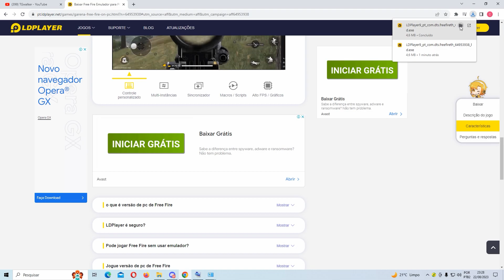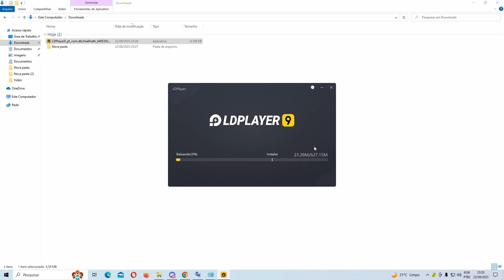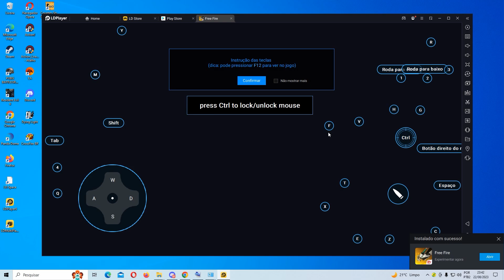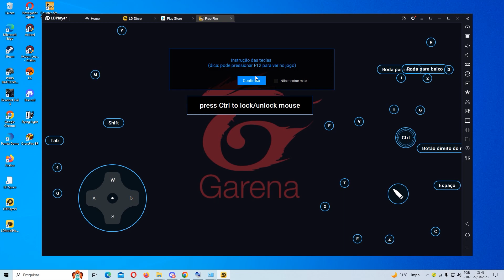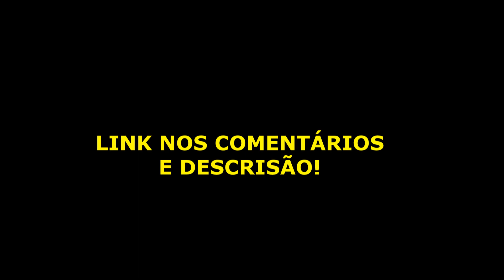O MELHOR EMULADOR PARA JOGAR FREE FIRE EM PC FRACO 2023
melhor emulador para free fire
o melhor emulador para jogar free fire em pc fraco
o melhor emulador para free fire pc fraco
emulador para pc fraco

-Meu PC:
-AMD FX 6300 Six-Core

-TGwalker